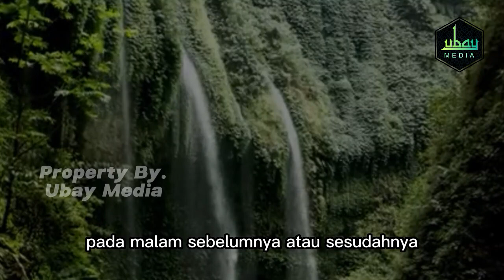BANYAK YANG KELIRU !! INILAH 4 LARANGAN DALAM SHOLAT TAHAJUD | JANGAN MENYALAHI SUNNAH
Assalamualaikum Sahabatku Yang Dirahmati Allah,

Salah satu ibadah sunnah yang sangat dianjurkan ialah sholat tahajud.
Sholat yang dikerjakan pada sepertiga malam ini memang memiliki banyak keutamaan.
Bahkan sholat tahajud menyimpan pahala dan kebaikan yang luar biasa.
Namun, Ada empat larangan Yang hendaknya dihindari saat mengerjakan sholat tahajud
Apa saja 4 larangan dalam sholat tahajud?

TONTON VIDEO SAMPAI SELESAI YA !!
Terimakasih

Selamat Datang di Chanel " Ubay Media "

TERIMA KASIH.